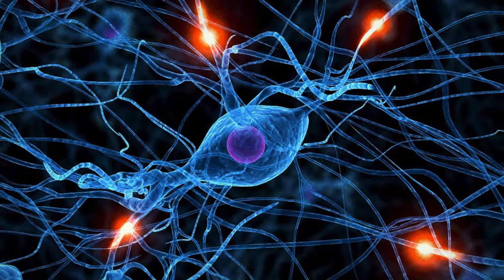How to be a Pro Bass player Fundamentals tips (Lesson 4)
Lesson 4 - How to find your own voice. This is the last video in the series of 4. Tips and techniques for professional bass players in the music industry.  This video is focusing on the importance of having a unique sound as a musician so you can stand out from the crowd and get work.

Listen and learn from Mark Smulian gold & platinum record producer / bass player with 30+ years experience, Mark plays on major stages, records internationally and delivers master classes in music and proactive mindfulness for professional musicians all over the globe.